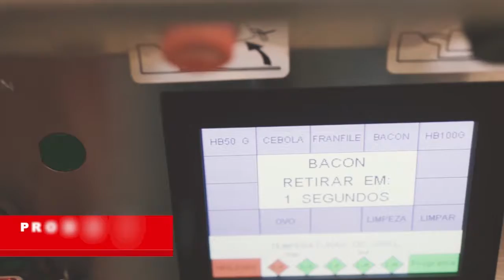Cenair Gomes da Silva e os assuntos em destaque 13/02/2019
CidadeAberta TvCidadeFarroupilha , Programa de entrevistas, e debates com convidados, Apresentação, Glacir Gomes, Agora no Canal 28 da OiTV , pelo satélite, e no App, aplicativo, TV CIDADE FARROUPILHA, no Canal 14 da NET, também no FACE, FACEBOOK, Site, Instagram, Twitter, e YouTube